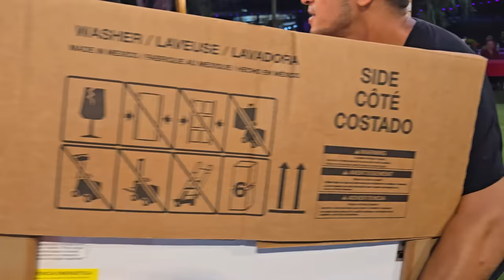Jilo a cumplido lo que siempre ha querido, POR PRIMERAZ VEZ SU FAMILIA ESTA JUNTA 💖